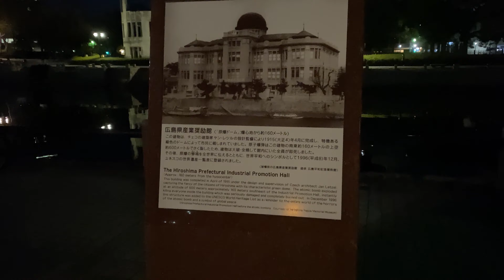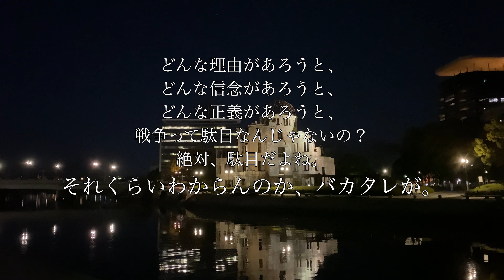車いす旅（仮）名前はまだ無い。広島編-第２話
フェニックス観光

編集：庄子
テロップ：OMINE

この動画皆さんの役に立てば嬉しいです。

アドバイス、ご要望、情報など、何かありましたらコメント、メール、なんでもいいのでご連絡ください。